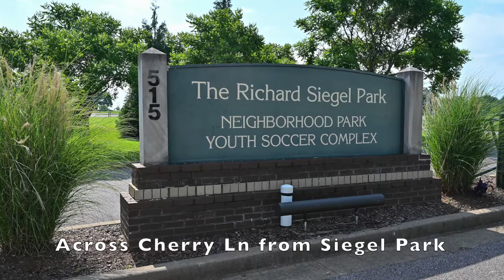Absolute Online Auction - 9 Rental Properties in Murfreesboro - Selling Online July 22, 2021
A real estate investor has decided to liquidate his portfolio of residential rental properties through an absolute online auction. Nine (9) total properties will sell - 8 Zero Lot Line Homes in the Black Fox Crossing Subdivision and 1 Townhome in the Liberty Village Subdivision.  Various layouts available including 2 and 3 bedroom units, up to 3 full bathrooms and 1-story or 2-stories.  All units are currently rented; some on annual leases and some "month-to-month". Desirable Neighborhoods with easy interstate access. Lease out or move-in. Great opportunity for investors or owner occupants. Full details and photos on each property available with bidding